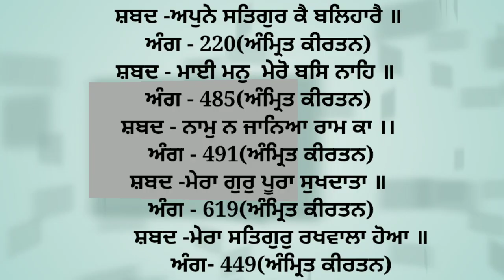Learn 5 shabad on 1 tune With NOTATION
SaachaSahibSadMeharwan(Ang-111)
PrabhJiTuMeroThakurNero(Ang-939)
HarHarSimraoSantGopala(Ang-160)
PrabhjuTohKehLaajHmari(Ang-90)
HarJiyoTuSukhSampatRaas(Ang-447)

For SARGAM Click Here:- 38:32